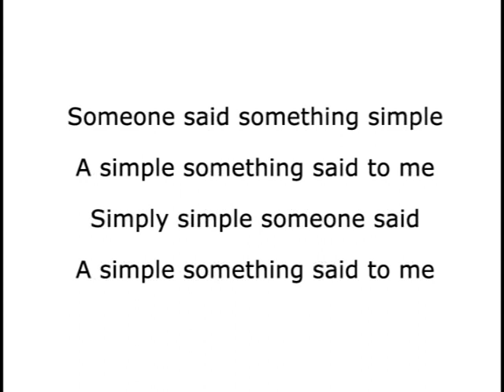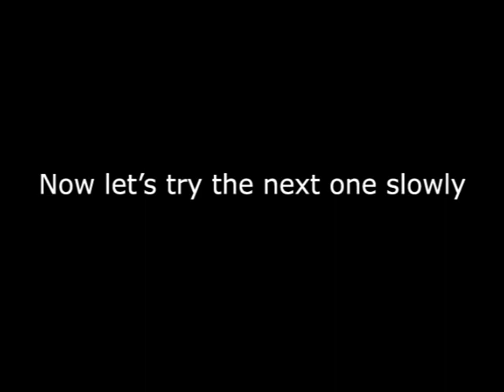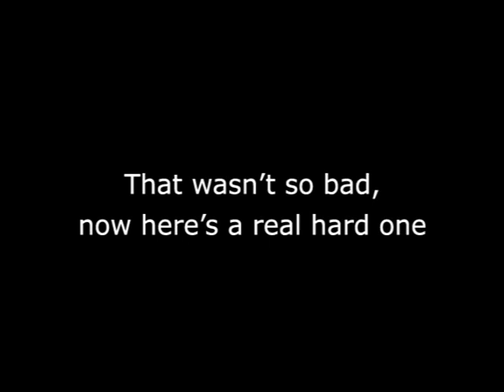Vocal Warmups With Rodney Saulsberry!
Get the new book, "Rodney Saulsberry's Tongue Twisters and Vocal Warm-Ups